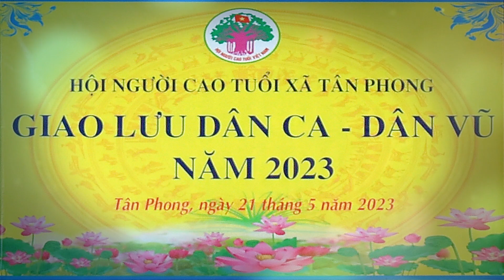Giao lưu Dân Ca Dân Vũ Hội NCT Xã Tân Phong Năm 2023